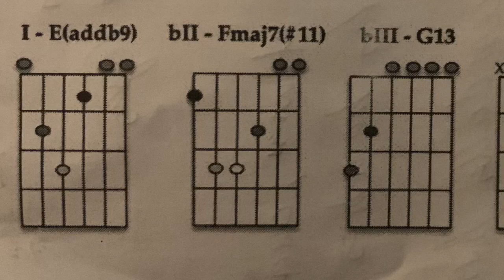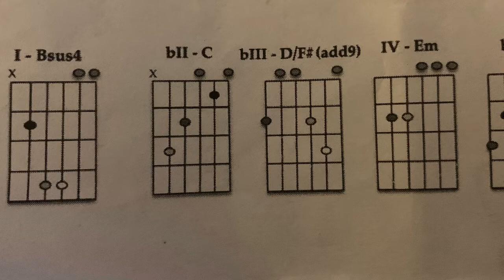Hacer acordes flamencos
Cómo sonar más flamenco con acordes básicos